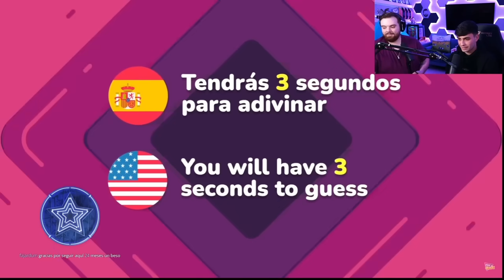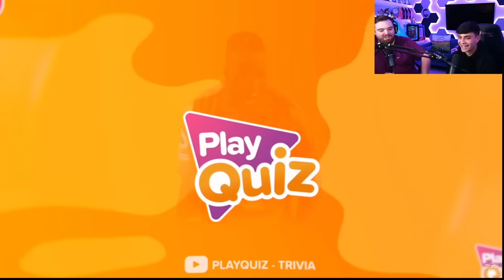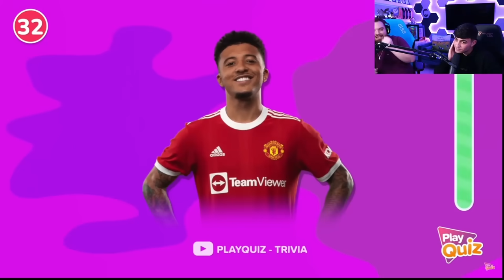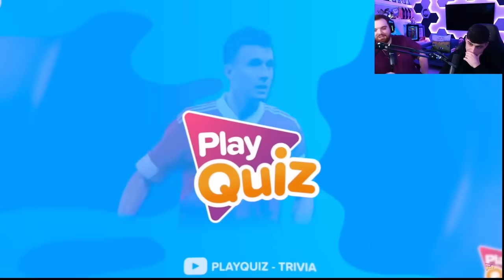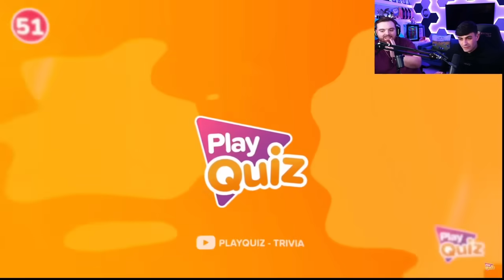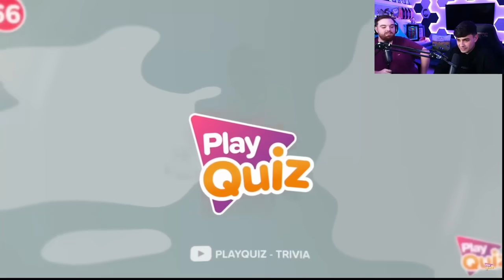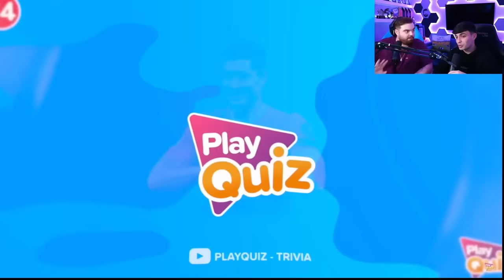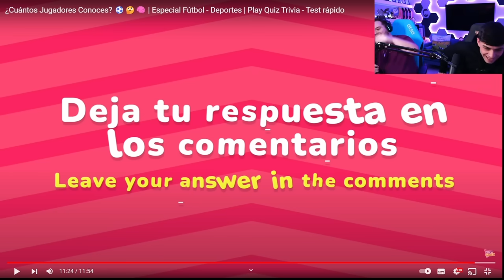IBAI Y PEDRI JUEGAN A PlayQuiz ¿Cuántos jugadores conoces?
fragmento sacado de twich de @IbaiLlanos
creditos a :
play